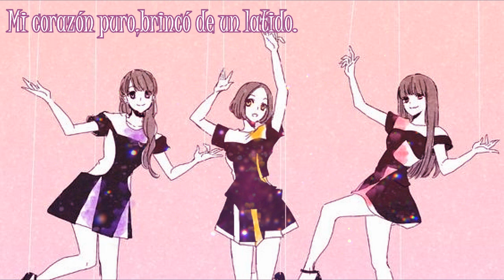Communication / Perfume [Sub.Español]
• Communication / Perfume / Pafyumu.
• Picture FanArt (No es mío)
• Subtítulos al Español.
Perfume/Pafyumu official channel.
• Trad/Adaptación : Jadruida Con'Frambuesa ♡ Espero les guste!